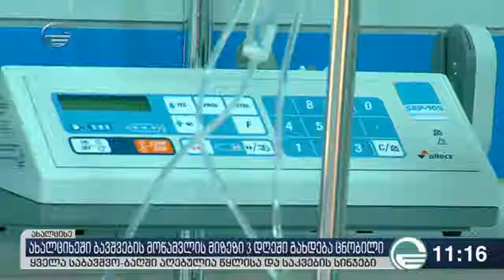ახალციხეში ბავშვების მოწამვლის გამო კარანტინის დაწესებას არ აპირებენ